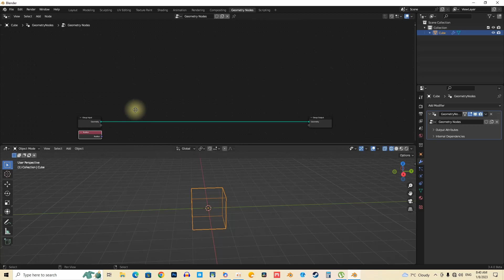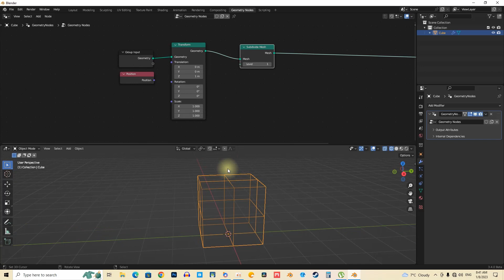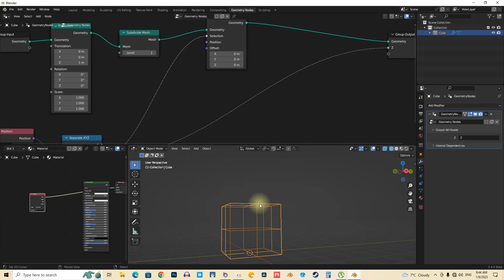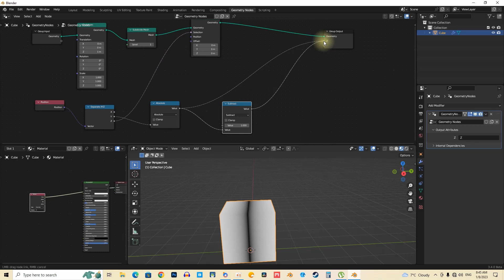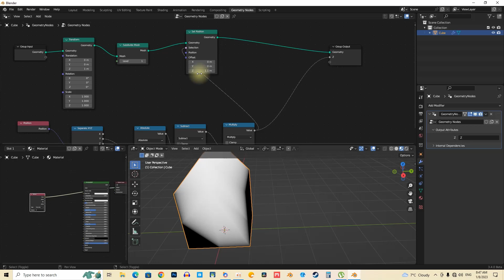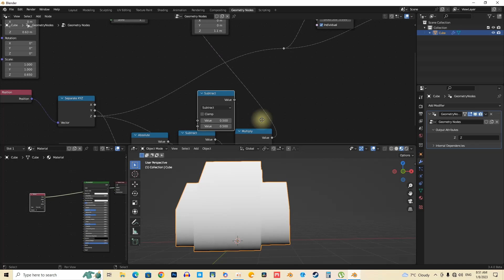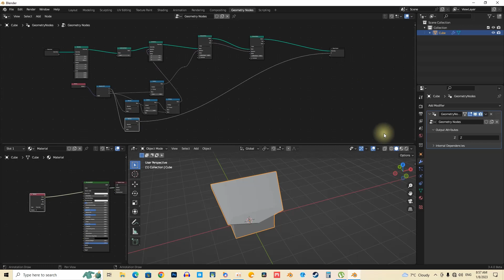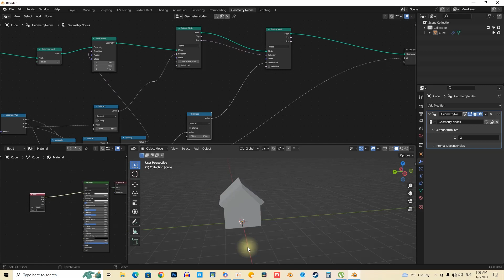دورة تعليم الجيومتري نود في تطبيق عمل منزل و حديقة 01